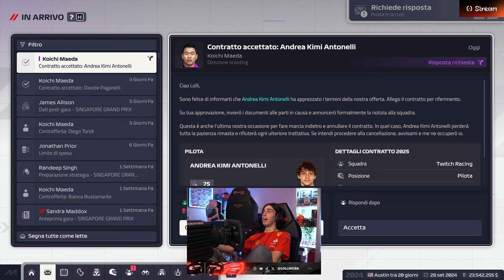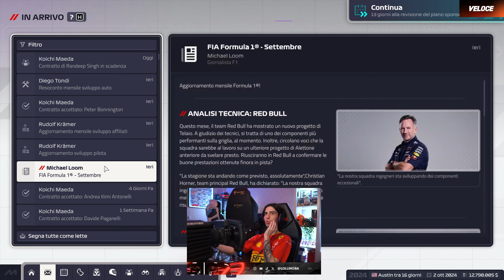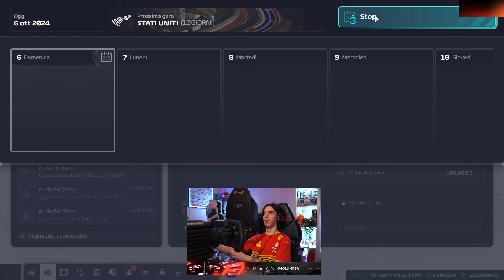CALATI DI POTENZA - F1 MANAGER 2024 CREA UN TEAM #18 AUSTIN